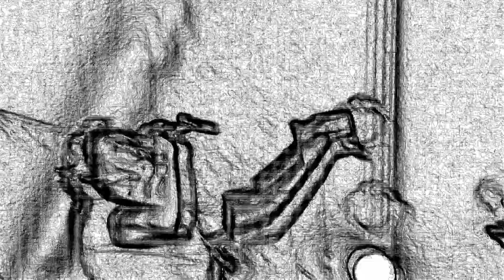ricchi e poveri cena fans club 2007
Un ricordo divertente... Nel 2007 noi ragazzi del Fans Club di Gambassi Terme, andammo a cena coi Ricchi e Poveri (Angela e Angelo) per festeggiare i 40 anni della loro felice carriera. Dopo 10 anni, frugando in un vecchio hard disk, ho ritrovato questi video che girai con una macchinetta fotografica e che avevo dati per dispersi. Un caro e curioso ricordo... a seguire dei momenti di un concerto di poco tempo prima, in toscana, a San Gusme'.